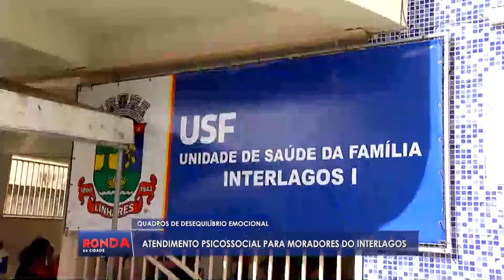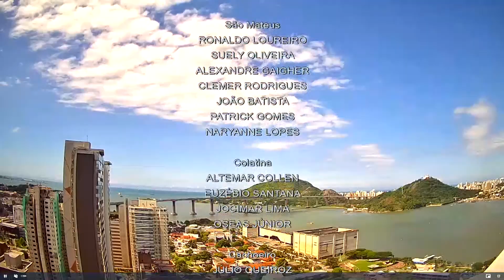Ronda da Cidade Linhares - COMPLETO - QUINTA - 20/04/2023